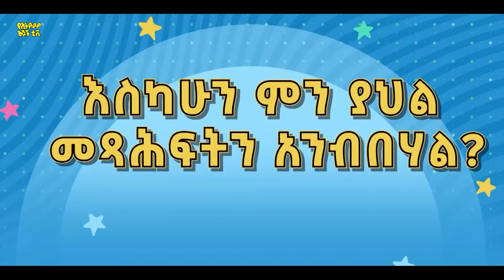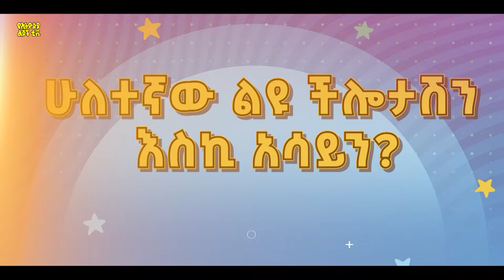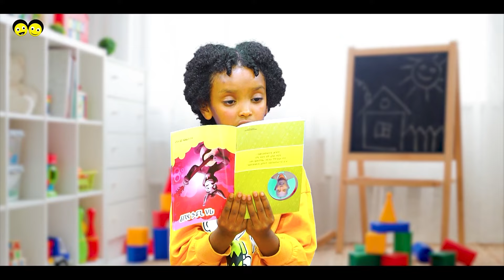ጣፋጭ አንደበቶች/Tafach andebetoch Ye Ethiopia Lijoch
Ethiopian children; Ethiopian children music; Ethiopian Kids Song

Frequency:- 11605
Polarization:- horizontal
Symbol rate :- 45000
FEC :- 5/6

Ye Ethiopia Lijoch (Ethiopian Children) is renowned for its artistic contribution to the positive development of children for over 15 years. Ye Ethiopia Lijoch has prepared and released a series of beloved albums and school tour programs for several years. Ye Ethiopia Lijoch Media (Ethiopian Children Media), a part of Ye Ethiopia Lijoch's project, has a 24 hours exclusive children television station.